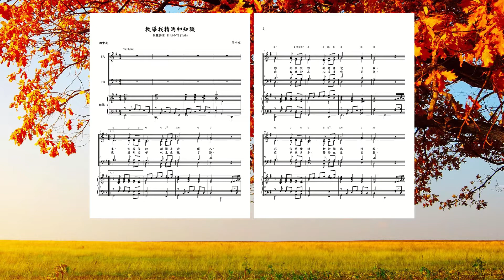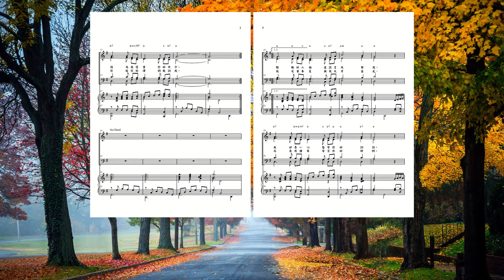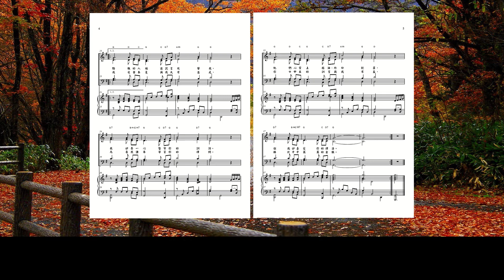教導我精明和知識 (綱琴版)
歌詞:
主，你按你的話語善待僕人，
你向來照你的應許愛了我。
求你將精明和知識賜給我，
因為我信靠你的命令。

我在未受苦以先走迷了路，
現在我卻尊心遵守你的話。
你本為美善，行的也是美善，
你將你的律例教訓我。

驕傲的人編造謊言攻擊我，
我卻要一心堅守你的訓詞。
他們心蒙上脂油、終日犯罪，
但我卻喜愛你的律法。

我受苦本是與我大有益處，
為要我謙卑學習你的律例。
你口中出的訓言與我有益，
勝於千千萬萬的金銀。